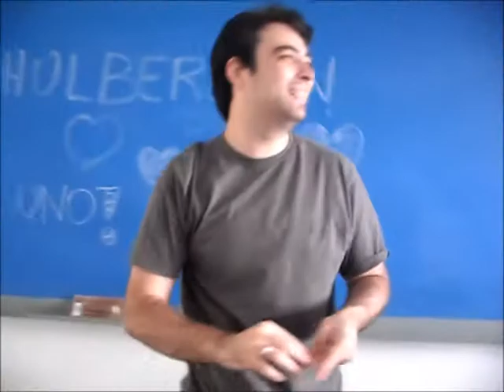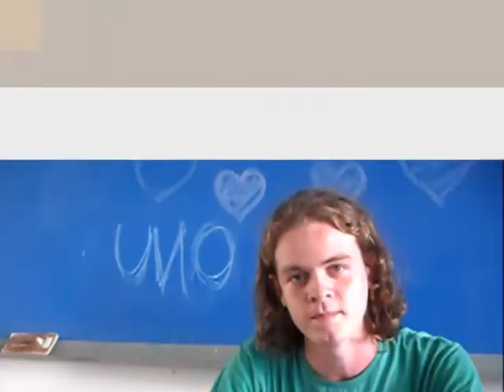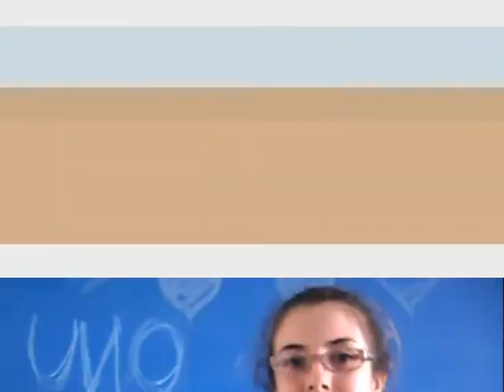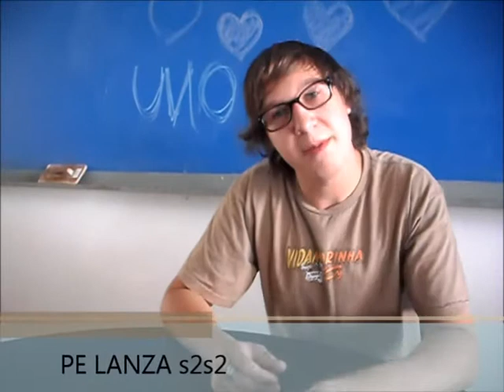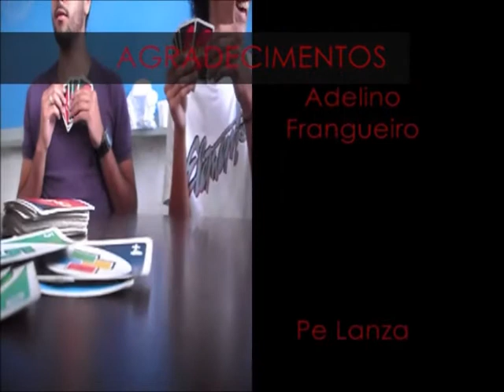Volta OBERDAN @ Pré-Vestibular INEDI 2010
Vídeo dedicado ao nosso colega: Oberdan. Pré-Vestibular INEDI 2010